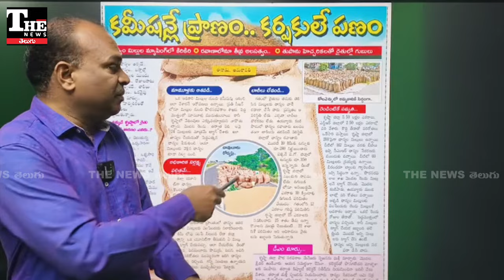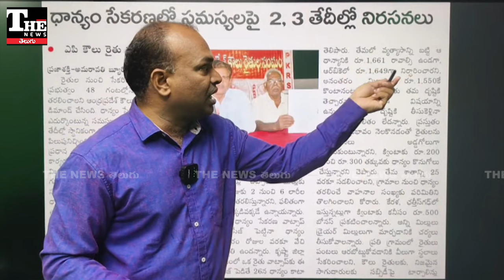ధాన్యం కొనుగోళ్లలో ఏం జరుగుతుందో తెలుసా? ఈనాడు, జ్యోతి సహా చంద్రబాబు ప్రభుత్వాన్ని ఏమన్నాయంటే!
ఏపీలో రైతులకు అవస్థలు తప్పడం లేదు. ధాన్యం కొనుగోళ్లు సాగడం లేదు. తుఫాన్ హెచ్చరికలు, ధాన్యం అమ్ముడుకాకపోవడంతో ఆరుగాలం కష్టపడ్డ రైతులు ఆందోళనలో ఉన్నారు. పౌరసరఫరాల శాఖ మంత్రి నాదెండ్ల మనోహర్ మాటలు ఆచరణ రూపం దాల్చడం లేదు.